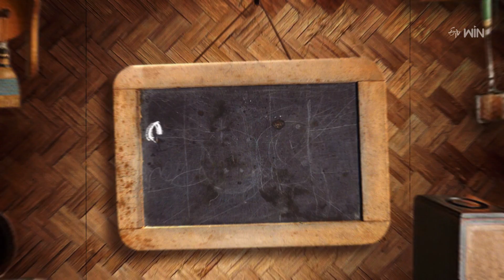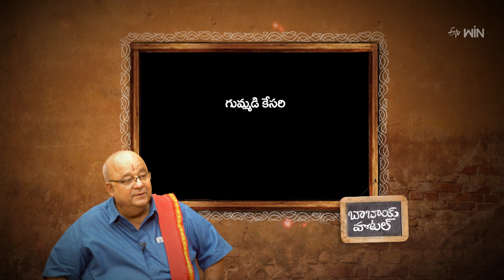Gummadi kesari | Babai Hotel | 16th Sep 2024 | Full Episode | ETV Abhiruchi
గుమ్మడి కేసరి, మూంగ్ దాల్ మట్రి

The host presents us with some of the tasty dishes of Gummadi Kesari and Moong Dal Matri made with simple ingredients.